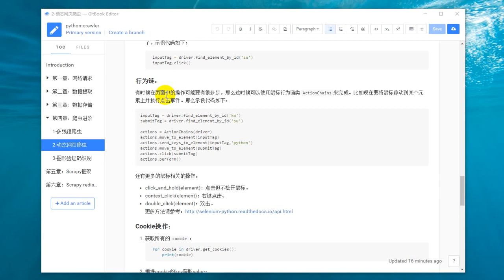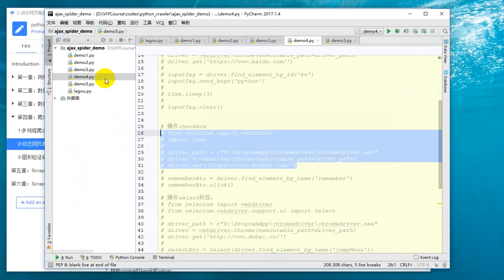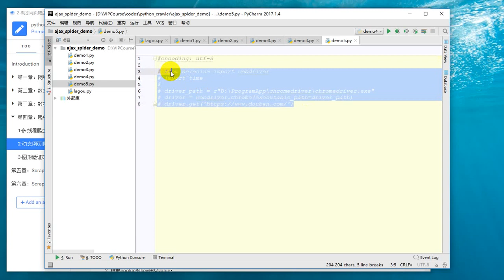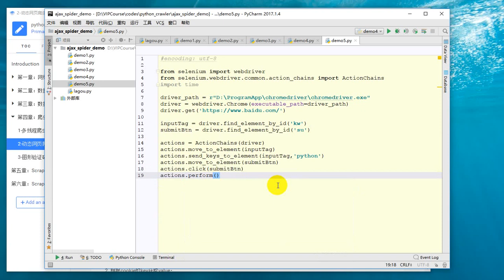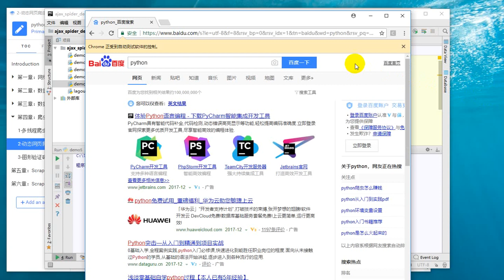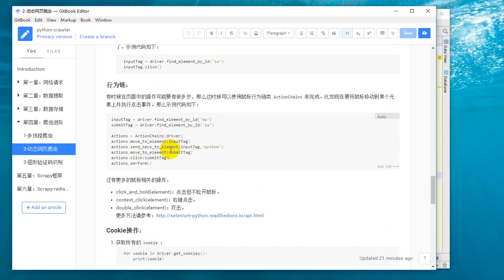25 Python网络爬虫丨05 爬虫进阶丨16 selenium行为链